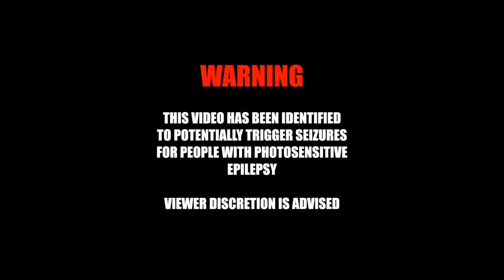Tech N9ne - Hard (ft. MURS) - Official Music Video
Tech N9ne "Hard (A Monster Made It)" ft. MURS
Official Hip Hop Music Video
Strangeulation | Strange Music

[Intro: Tech N9ne]
Strange Music! I know ya’ll see us!
Ya’ll saw that Forbes list 2 years in a row, nigga, don’t play!
And we still doing it!
Harder than most of ya’ll motherfuckers out there, y'all know it!
I’m bout to show you right here, check it out

[Verse 1: Tech N9ne]
I been reppin' heavy to all you tardy cats
While you gettin' over with ya piss and farty raps
Been smokin' hella enough to bring Bob Marley back
I still kill 'em all but I gotta shake 'em like "where the party at?"
Let up ya dresses, confess it, Tech is impressive
His message, eff, it, stretches from Zacatecas to Texas
I'm excessive with breasts-es
When I press it, meshes make messes
That's where the sex is, it breakfast
Yes, they blessed as Hugh Hef is!
Out rhyme the foes with all kind of flows
Time for the N9ne because I'm the chose
I never gotta be foolish to get the dough
Like a lot of you actin' up on TV to get a ho
You don't wanna have to fight on my card
I give the type of choppin' that should be barred
I'm gonna shoot beyond the stars, you try and disregard

[Hook x2]
My shit is hard! Constipated
They wonder why it's so killa, cause a monster made it
My shit is hard! I'm the greatest
Look around, that's why everybody's congregated

[Verse 2: Tech N9ne]
Moon stricken, yeah, they think I'm crazy
When they ask me how I rap so quick, I say poon-lickin'
Don't play my shit, you'll have everyone in the room bitchin'
Doomed if and you got (ravished) and now my tomb's kickin'
Four score, seven years a ho
Knockin' em down with me, 99 beers to go
Chuggin' around 50, mix the Lou then cheers to slow
Muthafuckas who never loved us simply cause they feared the flow
Spit lyrics to get vicious rippers to get the pit
Diss this and get whipped, hit this trick with this pistol grip
Bitch, this is the fifth, if suspicious, here's a stiffen of this
Sniffin' this-- Wait, what was I sayin'?

[Hook x2]

[Bridge: Tech N9ne]
Just wear your coat if you enter the rain
Two dollar haters yeah I'm a be a vender for change
Sender of pain to ya lady I'mma lend her the thang
And she gonna take it from me and the newest member of Strange

[Verse 3: Murs]
Kings get assassinated, castles all crumble
Forever lives the legend of a poet who is humble
Words to live by, now I die by a strange code
About to kill this verse, they call me Murs if you ain't know
I don't rap fast, I'mma leave that up to Tech and 'em
Ces, Bernz, Krizz, Rittz, Wrek, and the rest of 'em
Zero estrogen, my heart, it only pumps lava
DNA is black mamba with a little chupacabra
I'm a monster, I'm a problem, I'm a motherfuckin' beast
I'm a red nosed pit, off the motherfuckin' leash
I'm a livin' fucking legend, man, the rest of y'all just walking dead
Feral with a arrow, call me Daryl, takin' off your head

[Hook x2]

[Outro: Tech N9ne]
It's getting to the point where
I don't even wanna work with rappers no more man
All these years trying to get 'em all to see
Now I just wanna do what I been doin'
Just makin' music for my technicians to bang
You know what I'm sizzlin'?
Bang! Bang! Bang! For Strange!
Bang! Bang! Bang! We're gonna bang! For Strange!